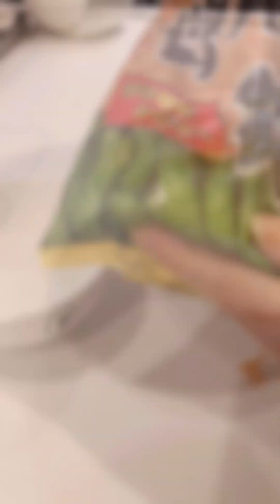#1 不登校少女が作る夜ご飯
178本目投稿です！

実はこの動画、short動画で出す予定だったんですが、どんなにカットしても1分に収まらなくて普通の動画としての投稿になってしまいました💦なので、画面が縦画面になっちゃってます😭見づらくてごめんなさい🙏🏻

最近、ママのお仕事が多く疲れていて、少しでも楽にさせてあげられないかなと考えた結果
"ママがお仕事の時はえむが夜ご飯を作る''というのを提案したらとても喜んでくれてこれからはママがお仕事の時はえむが夜ご飯を作ることになりました✨

これからも夜ご飯シリーズ続くと思うので是非見てくれたら嬉しいです☺️

この日の献立はコメントに書いて置こうかなと思います✨

■人狼の為の子守唄■
チャンネル様『@Sharou 』